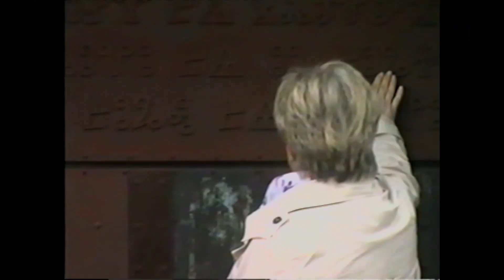Morava, krásná zem III /// TRAILER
❁ Končí říše nesmírná ❁
✾ Končí hrdý stát ✾
✽ Dávná sláva usíná ✽
❃ Nastal hrozný pád ❃

- argeмa, pád velĸé мoravy

Co mají společného folklór, blackmetal a zombies?
Ivana Slabáková, guru moravské dechovky, ohlašuje historickou událost - nález Rukopisu Mikulčického, jenž odhaluje historický význam Velkomoravské říše. Slabáková dá dohromady moravské patrioty, dechovku, klerofašistu, brněnského satanistu a spolek penzionovaných ochotníků, aby tuto senzaci oslavili velkolepým moravským muzikálem. V Rohatci, srdci moravského Slovácka, se pilně zkouší velkomoravské drama, které však k životu probere mrtvé ze staroslovanských pohřebišť.
I při epickém střetu kultur však na Moravě dechovka hraje dál, zombies zastřihují vinohrad a doufají v lepší úrodu příští rok.

✽ v hlavních úlohách ✽ Ivana Slabáková, Sedal Jan, Zdeněk Junák, Jiří Valter, Eva Machourková, Aleš Zbořil, Kateřina Peclová, Jindřich Polášek a další
✾ námět ✾ Petr Šprincl, Lukas Jiricka
❁ scénář ❁ Lukas Jiricka
❃ scénografie ❃ Klára Fleková, Františka Králíková, Střihoruká Maryša
✽ vedoucí výroby ✽ Jindřich Keil
✾ asistentka režie ✾ Zuzana Walter
❁ zvuk ❁ Ladislav Mirvis Mirvald, Richard Vacula
❃ hudba ❃ Michal Cáb, Tomislav Federsel, Bojané, Argema, ROOT Official, Moravanka, Katka a Jindra - skupina Fenixi, I LOVE 69 POPGEJU
✽ střih ✽ Střihoruká Maryša
✾ II. kamera ✾ Jan Vidlička, Michal Böhm. Střihoruká Maryša. Petr Šprincl
❁ kamera ❁ Matěj Piňos
✽ scénická režie: Lukáš Jiřička
✾ koproducent ✾ Petr Kubica, Česká televize
❃ producent ❃ Marek Novák, Xova Film
❁ režie ❁ Petr Šprincl

❃ film byl realizován za podpory ❃ Státní fond kinematografie a Jihomoravský filmový nadační fond